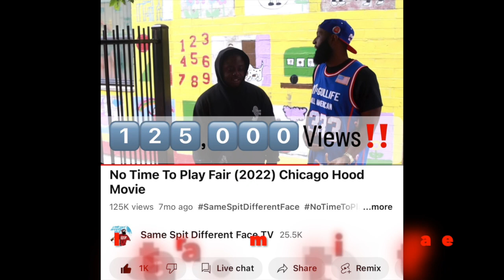Shanquella Robinson Video Released of Beating In Mexico Before Death FAMILY Want Murder Charges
HIP HOP SPOTLIGHT ARTIST:
Fairplay 2333 x LEEK MUNEY

- Same Spit Different Face Podcast